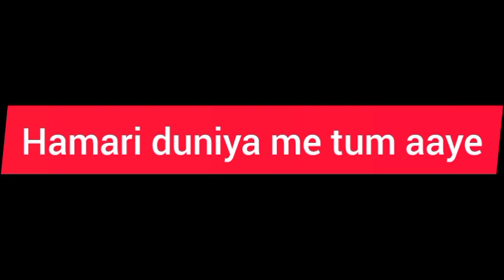New Punjabi Songs 2024 | Apa Fer Milaange | Savi kahlon | Latest Punjabi Songs 2024| Ashish Gagan